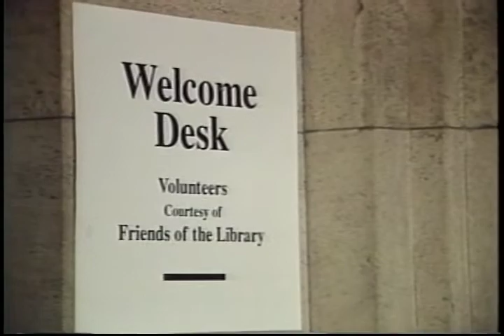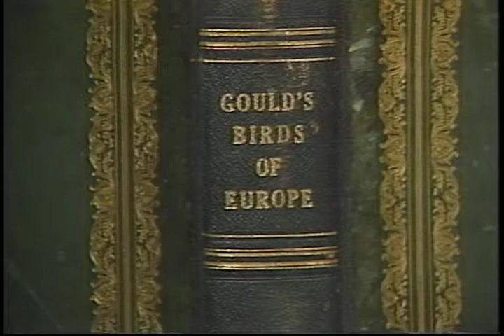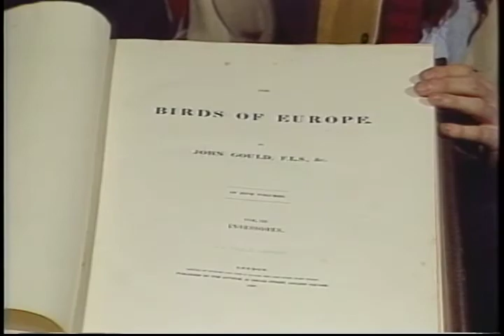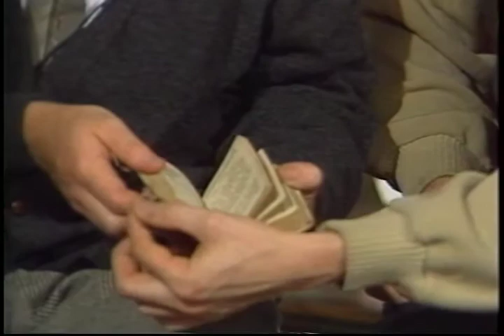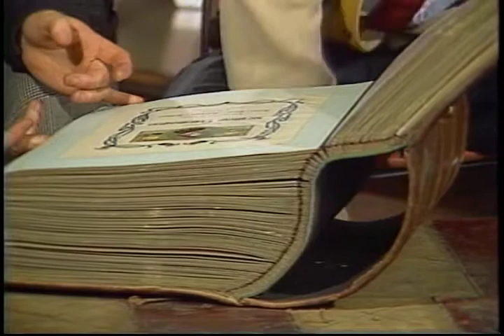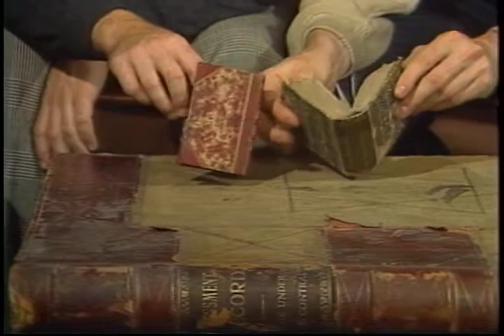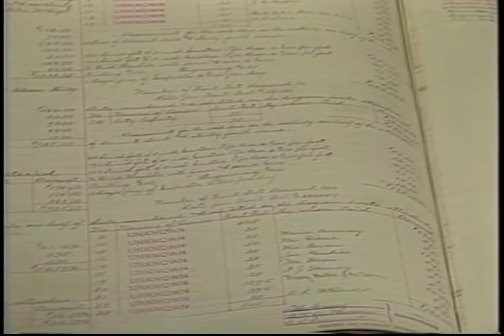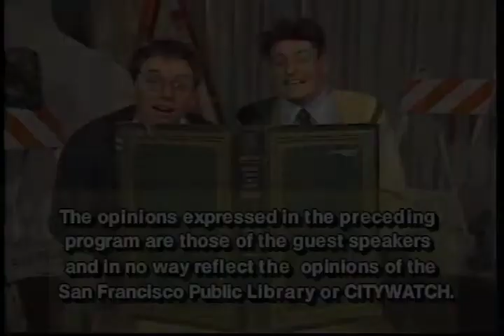"Big Books, Little Books" at the San Francisco Public Library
In 1995, The Book Boys visited the Old Main Library's Special Collections Department to look at the more unusual books on the shelf. John DeMerritt and Dominic Riley are professional bookbinders; they were based at that time in the San Francisco Bay Area. While John is still practicing in the Bay Area, Dominic is based in England.  With a special appearance by Steve Woodall. Learn more about the Marjorie G. and Carl W. Stern Book Arts & Special Collections Center - now housed in the "new" Main Library! - by visiting them on the Sixth Floor,